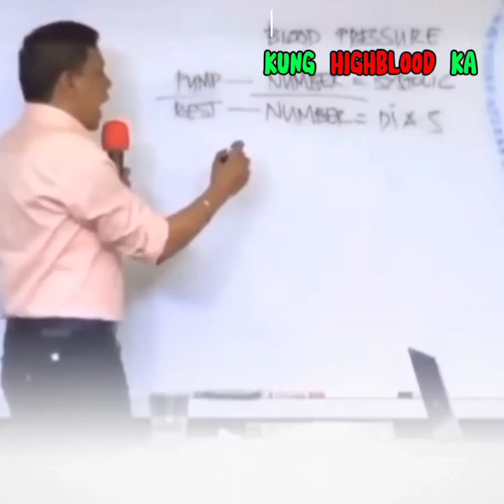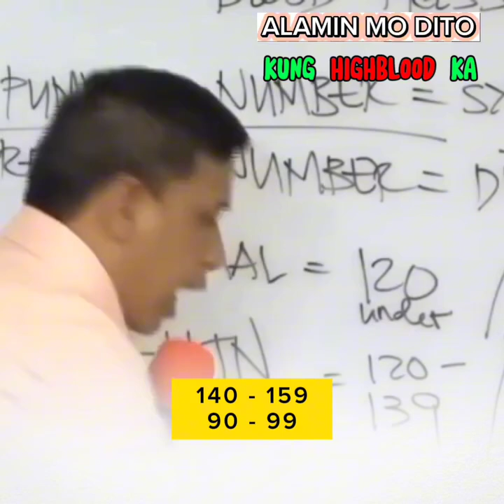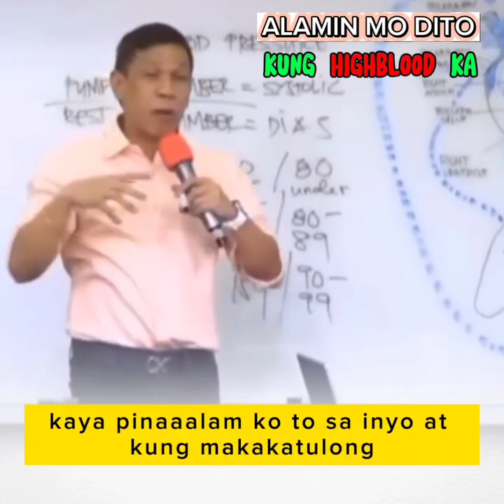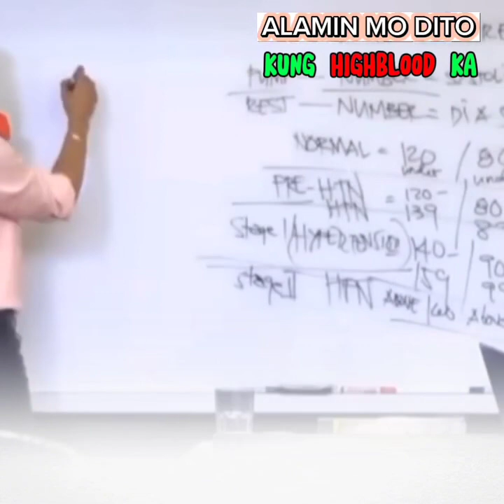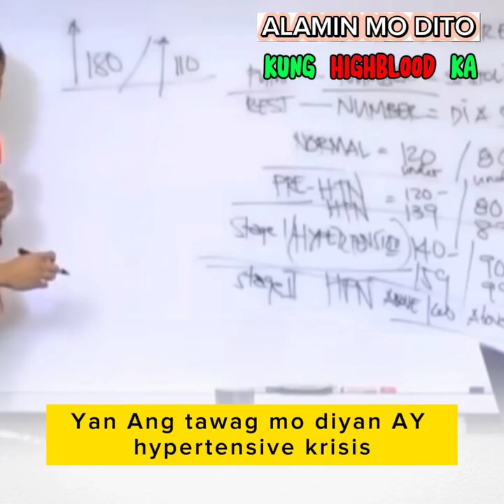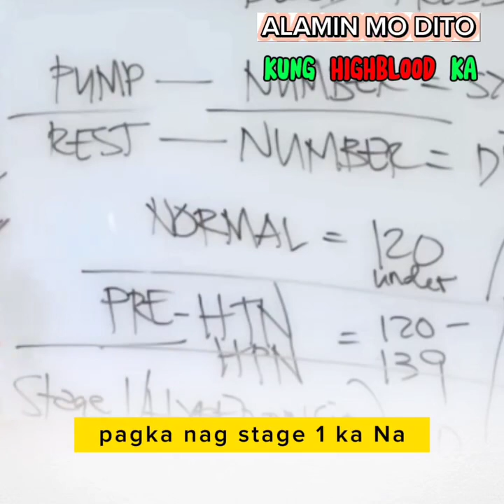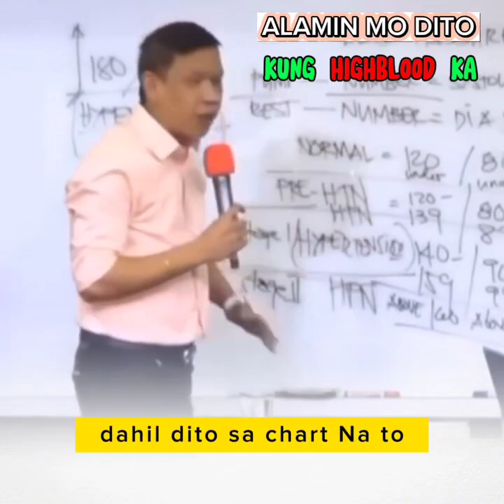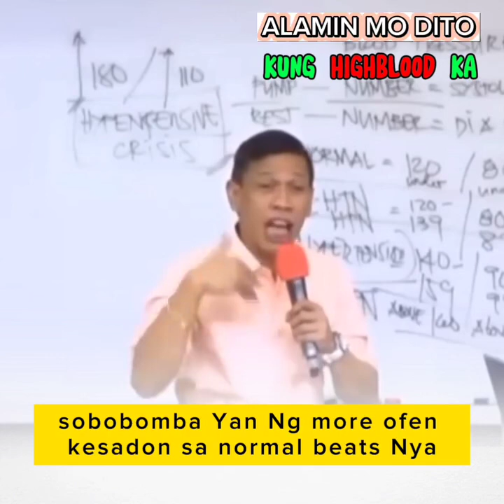Doc Atoi: Alamin Klase ng High Blood